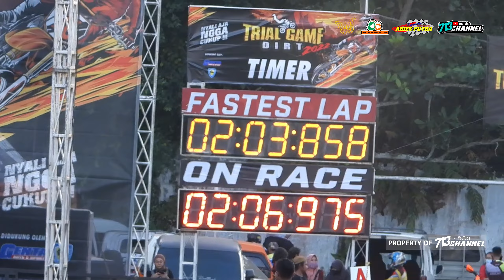Nyali Aja Ngga Cukup Bestie.. Campuran non seeded heat #1 Trail game Jember